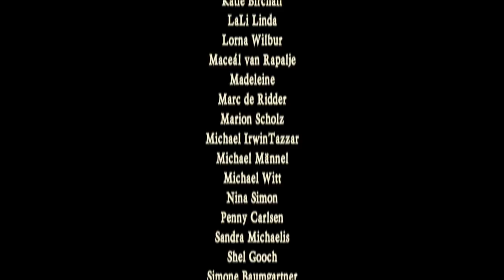Galway Girl - Here's to You @ Castlefest World Music Festival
Imagine yourself in a completely different world at Castlefest world music festival

The Fantasy festival of light in the Netherlands. A fest for young and old, where, as soon as you enter the gates, you find yourself in the Other World. Castlefest is a total experience with lots of music, fantasy writers, themed catering, medieval crafts and a large market which offers everything a fantasy fan is looking for.

Castlefest characterizes itself by a unique ambiance. This makes that regular visitors are looking forward to the next edition a year in advance. It creates a feeling where you find yourself in a completely different world, causing a daze and homesickness for weeks after the event took place.

Galway Girl - Here's to You @ Castlefest 2017